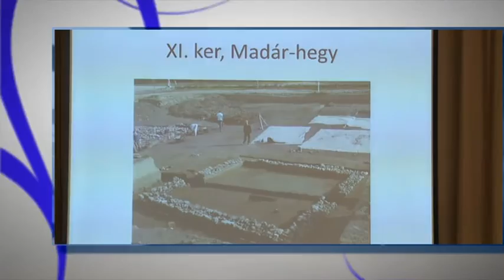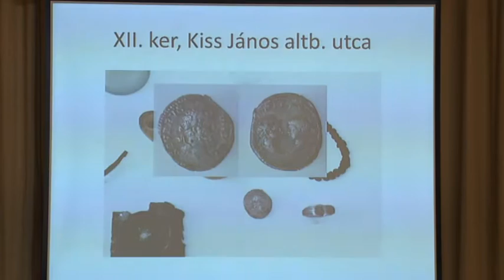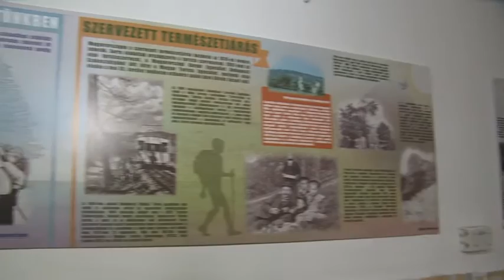Budai Híradó - 2015. december 16.